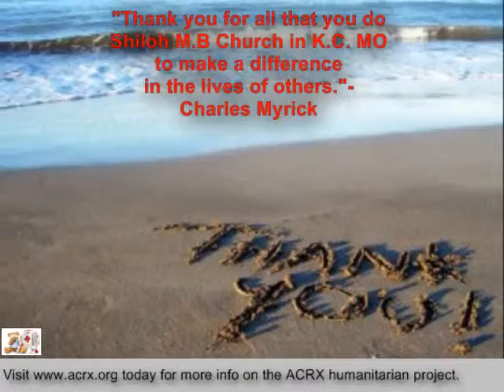Shiloh M B Church Receive Tribute & Medication Help By Charles Myrick of ACRX